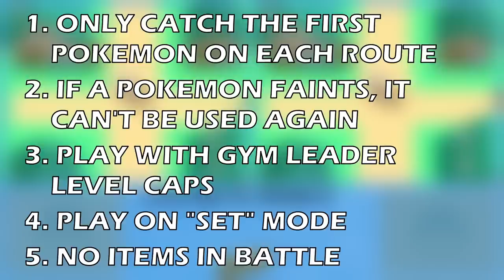I Played a TWO PLAYER NUZLOCKE... By Myself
Is it possible to beat TWO Hardcore Nuzlockes if I'm playing them at the same time? I paired a game of Pokemon Pearl and a game of Pokemon Diamond to one controller, so I'm playing both games simultaneously. Let's see if I can beat both games with Hardcore Nuzlocke rules!

The Hardcore Nuzlocke rules for this challenge:
1. I can only catch the first Pokemon I find in each area.
1b. Duplicates Clause - I cannot catch a Pokemon I already have.
1c. This applies across games, so I cannot catch a Pokemon the other game already has.
1d. Pokemon caught in the same area become linked.
2. If a Pokemon faints, it must be boxed for the rest of the run.
2b. If a Pokemon faints, it's linked counterpart must also be benched for the run.
3. For Gym Battles, must be at the highest Pokemon's level cap at the start of the fight. For the Elite Four, must use Lucian's Bronzong level as the cap.
4. No items in battle.
5. Play on Set Mode.
6. No Legendaries.
7. All actions in battle must be the same across games, including:
- Which PokemonI send out first
- Which move slot I select on the FIGHT screen. Must wait until the other game is caught up before performing another action.
- Switching Pokemon must be done at the same time, and to the same Pokemon
- All Pokemon must hold the same items as their linked counterpart.